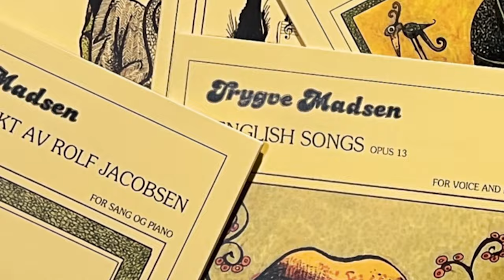"Trygve Madsen - sanger og romanser" - en minidokumentar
Dette er en minidokumentar i påvente av et lengre dokumentarprosjekt om komponisten Trygve Madsen.

"På Lørenskog, der jeg vokste opp, så jeg rett som det var en nabo som spaserte forbi huset der jeg bodde. Denne naboen gikk daglig turer så det ut til og dessuten både målrettet og konsentrert. Nå vet jeg mer: Min nabo, med hus ganske nøyaktig 170 meter og 2 minutter spasertur unna, var komponisten Trygve Madsen. Og i likhet med andre betydningsfulle komponister gikk han bokstavelig talt gjennom detaljene i komposisjonene sine på den daglige spaserturen. Der strømmet musikken gjennom ham før det bar tilbake til arbeidsbordet i komponisthulen hans for å justere det han hadde kommet frem til.

Da jeg satt på bussen og skrev på en komposisjonsoppgave fikk jeg overaskende feedback fra naboen som satt ved siden av. Naboen min viste seg å være en komponist med virtuos kunnskap om kontrapunkt.

Vi ble venner og Trygve ble en naturlig mentor. Musikken hans har gledet, beriket og inspirert meg. Trygve har en omfattende og imponerende verksliste. Deriblant 51 sanger og romanser. Få av disse var fremført og ingen innspilt. Det ønsket jeg å gjøre noe med. I samspill med ledende sangere og pianister er nå både musikken tilgjengelig på et dobbeltalbum og utgitt på noter.

Trygve har et personlig tonespråk. Uansett besetning og karakter, så strømmer det en særegen Madsensk originalitet fra første til siste tone og klangfarge. Dette er et fåtall komponister forunt.

Takk til alle som medvirker på albumet, til lydtekniker Leif Johansen og ikke minst takk til Trygve for den fine musikken.
Musiske hilsener/Musically gretings
Frode Barth"

Komponist og gitarist Frode Barth har samlet sin mentor, komponisten Trygve Madsen, sine 51 sanger og produsert et album - "Sanger og romanser" - sammen med et knippe av våre ledende sangere: Tora Augestad, Julie Kleive, Magnus Staveland og Johannes Weisser. De blir akkompagnert av pianistene Jens Harald Bratlie, Joachim Kwetzinsky og Magne Fossum Løvdal. Albumet inneholder sanger som Madsen har komponert fra han var 13-14 år og opp gjennom hele karrieren. Her er tonsatte dikt av bl.a. Bjørnstjerne Bjørnson, Sigbjørn Obstfelder, Rolf Jacobsen, André Bjerke, i tillegg noen engelske og tyske perler, og ikke minst en tekst av Wolfgang Amadeus Mozart.

Madsen er en av våre nålevende samtidskomponister som er mest fremført – særlig utenfor Norge og har en imponerende produksjon. Han skriver alltid godt for instrumentene, har en melodisk åre, sofistikert klangbehandling og er en av få komponister med humoristisk snert, som aldri tar luven fra musikkens vesen. Musikkhistoriske kjennere kan oppdage musikalske kommentarer som hyller kjente komponister før ham, forteller Barth.

Barth oppdaget Madsens sangskatt for noen år siden og kun få av disse var urfremført. Ingen var innspilt og utgitt. Det ønsket han å gjøre noe med, og satte i gang et omfattende prosjekt for å få dette til. Nå er de 51 komposisjonene tilgjengelige, også som notemateriale, utgitt av Madsens forlegger Norsk Musikkforlag AS.

Medvirkende:
Trygve Madsen
Magnus Staveland

Magne Fossum Løvdal
Frode Barth

Tora Augestad

Julie Kleive
Johannes Weisser
Jens Harald Bratlie
Joachim Kwetzinsky
Thore Hansen

Unni Boretti
Amine Mabel Andresen (ordføreren i Lørenskog)

Foto, klipp, lyd, co-regi:
Gunnar Knutsen/Tumblewine Films

Produsent, foto, regi:
Frode Barth

Co-produsent:
Magne Fossum Løvdal

Innspilling & mastering:

Leif Johansen, Stable Studios AS

Illustrasjoner:
Thore Hansen

Denne utgivelsen er støttet av:
FFUK
Fond for lyd og bilde
Musikkforleggerne
Lørenskog kommune  @lorenskogkommune
Norsk Musikkforlag AS  @Musikkforlagene
Norsk Komponistforening  @norskkomponistforening7814